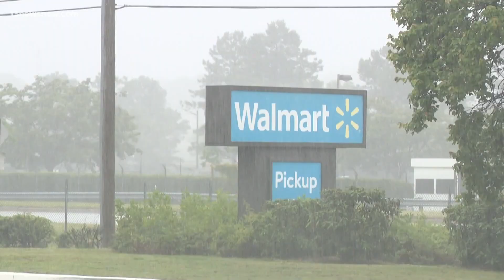Woman arrested after attempted child abduction at Suffolk Walmart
Suffolk police officers tell us a woman from Norfolk tried kidnapping a little boy at the Walmart on College Drive. Investigators say the suspect is behind bars, but the attempted abduction apparently played out in front of the child's mom and store employees.